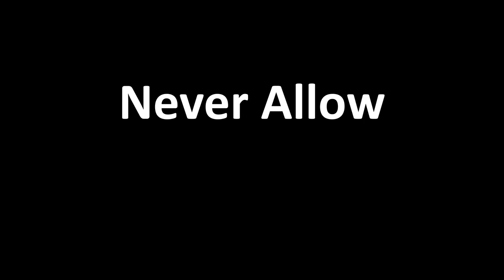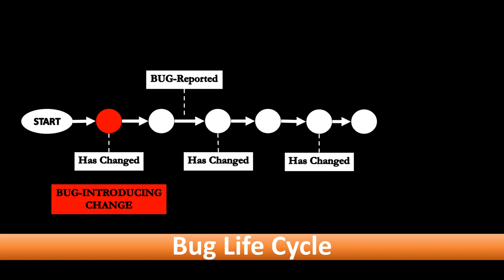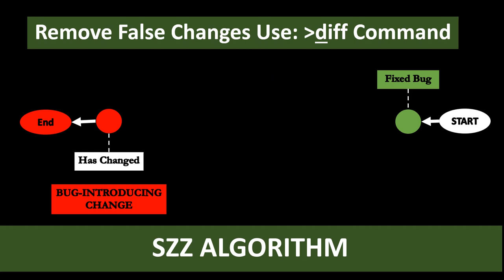SZZ Algorithm Feasible Automatic Solution for the Bug Problem by Heider Jeffer & Prof. Barbara Russo